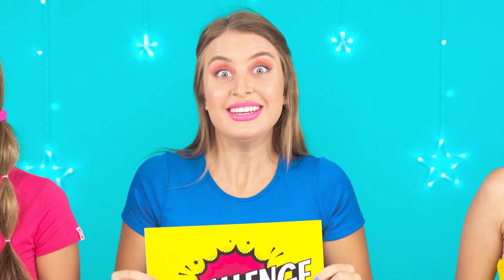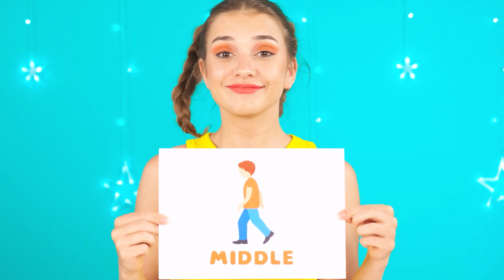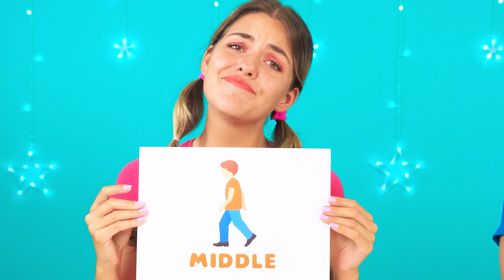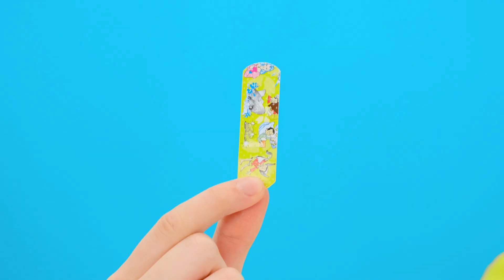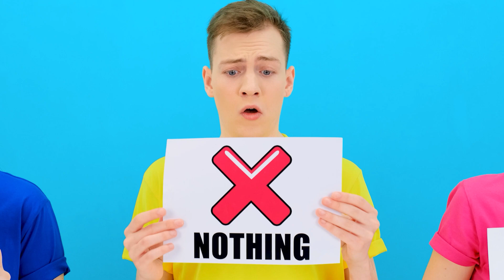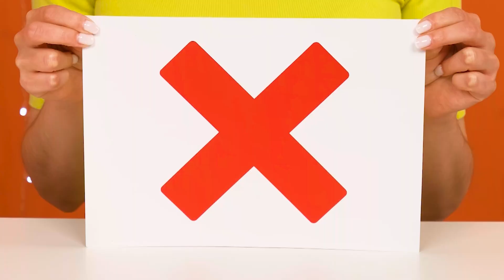Veloce Medio o Lento Sfida alimentare | Situazioni Divertenti da Fun Challenge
Alcune persone apprezzano il cibo e mangiano lentamente, mentre altre mangiano tutto in pochi secondi! Scopri cosa c'è di meglio nella nostra sfida!